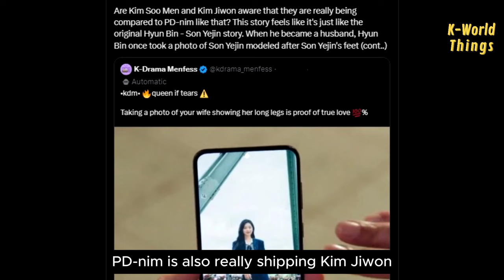Soohyun & Jiwon must know that the whole universe approves of them being together😭👏Even PD-nim!!?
Based on Nielsen Korea, the viewership ratings of the drama "Queen Of Tears" continue to increase with each new episode. Indeed, it seems that Korean Netizens really love the Jiwon Soohyun couple, even to the point of supporting them to sail in real life.

They even asked a Korean shaman about the KimKim couple's relationship. The shaman said that the possibility of them dating is quite high.

And not only outsiders, it seems like PD-nim is also really shipping Kim Jiwon and Soohyun so hard. Because do you guys know the scene where this trio finds a lot of beautiful photos of Haein on Hyunwoo's phone?

According to a source, that scene apparently drew inspiration from the viral moment when Hyun Bin took photos of Son Ye Jin with great effort, capturing her from angles that made her legs look long,  just like what Hyunwoo did to Haein.

And they say that when a man takes photos of his woman with such effort, it's already at the level of true love evidence.

Well, it seems like the entire universe is rooting for Jiwon and Soohyun to end up just like the Hyunbin couple! Do you also agree guys..?